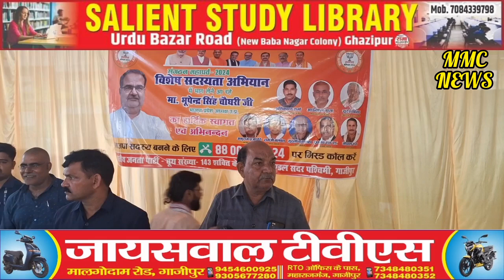अखिलेश यादव हमेशा साधु संत सनातन और हिंदू समाज के आस्था पर उठाते हैं सवाल-भुपेंद्रचौधरी